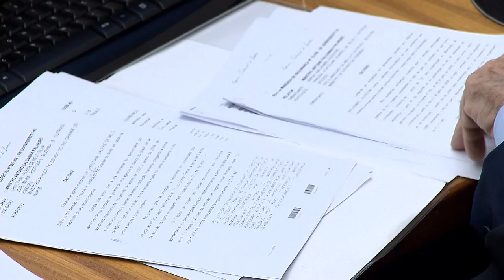Acusada de torturar menor que não pagou por corrida de aplicativo seguirá presa 12.07.23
O vice-presidente do Superior Tribunal de Justiça (STJ), ministro Og Fernandes, no exercício da presidência, indeferiu o pedido de liberdade formulado pela defesa de uma mulher acusada de sequestrar, torturar e manter em cárcere privado uma adolescente passageira de aplicativo de transporte que não pagou pela corrida.
A análise mais aprofundada das alegações da defesa caberá à Sexta Turma do STJ, no julgamento definitivo do recurso em habeas corpus, sob a relatoria do ministro Sebastião Reis Junior.